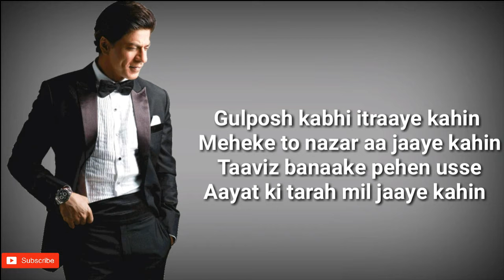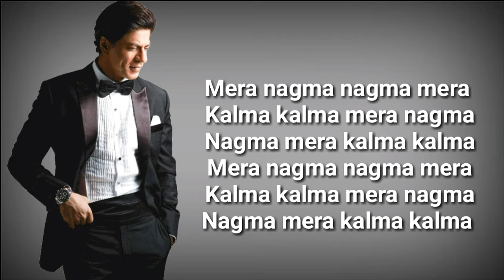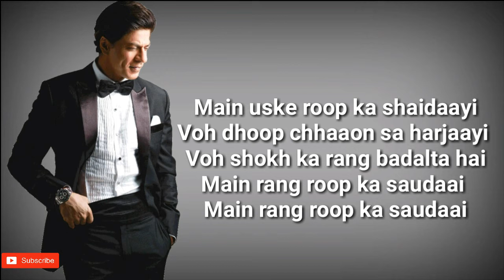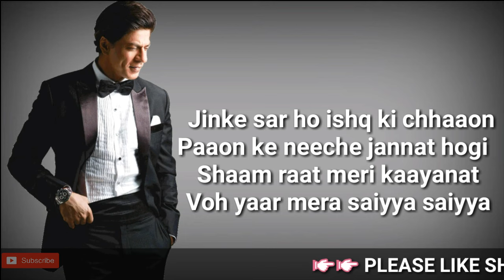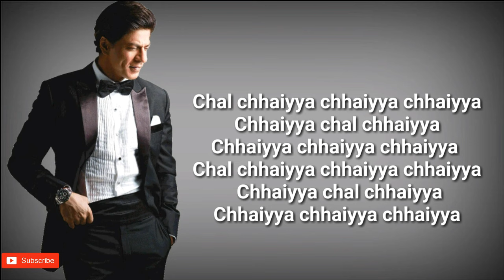Chaiyya Chaiyya ( LYRICS ) | Shahrukh K, Malika A | Sukhwinder S, AR Rahman | Dil Se | Deep Lyrics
Its Video About Chaiyya Chaiyya Lyrics In 2020 Under Venus Movie Music Label I am Not Owner Of Its Audio

Song Credit
Song : Chaiyya Chaiyya
Singer : Sukhwinder Singh & Sapna Awasthi
Lyrics : Gulzar
Producer : Mani Ratnam - Ram Gopal Verma - Shekhar Kapoor
Director : Mani Ratnam
Movie : Dil Se
Star Cast : Shahrukh Khan, Manisha Koirala, Preeti Zinta, Raghuveer Yadav, Piyush Mishra, Sabyachi Chakravarthy, Sanjay Misra, Krisnkant, Aditya Srivastav & Others
Banner : India Talkies